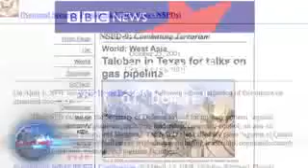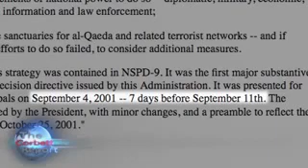A Brief History of False Flag Terror